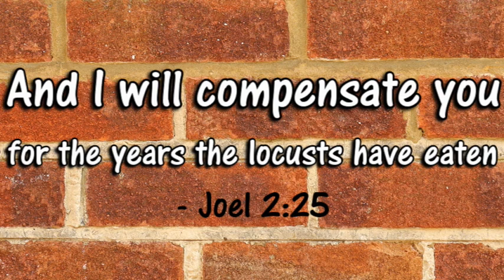NOW & THEN - 3rd SEPT